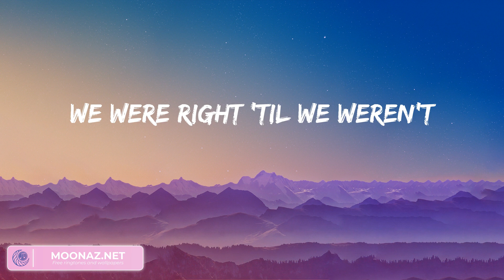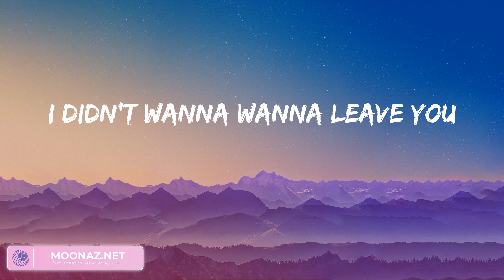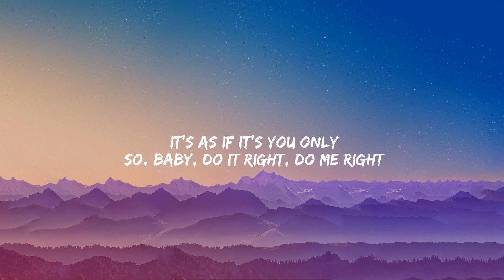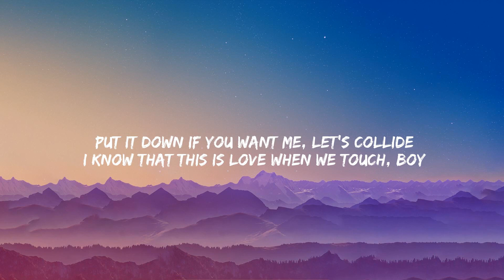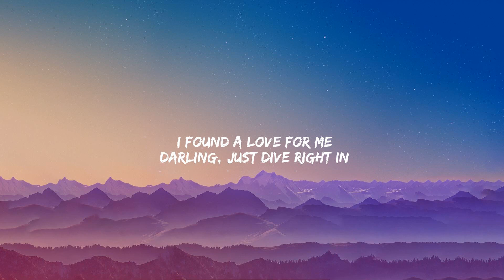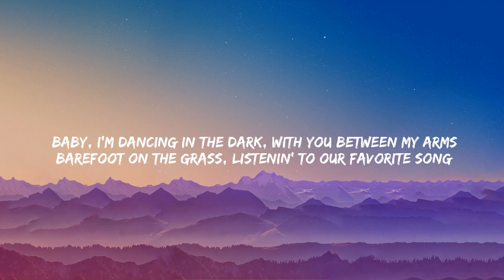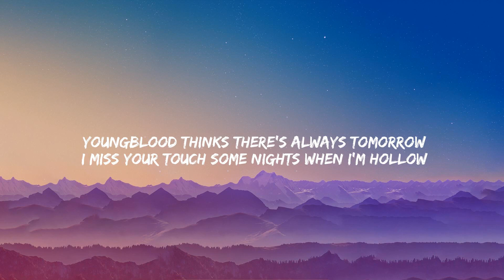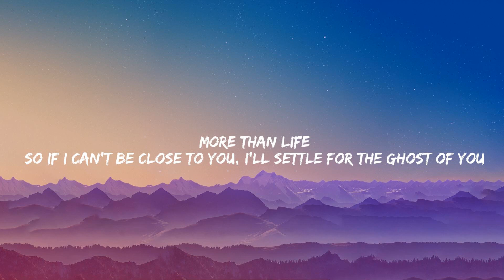Flowers - Miley Cyrus, Collide - Justine Skye, Tyga,... (Lyrics)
Lyrics:
Oh, I
I